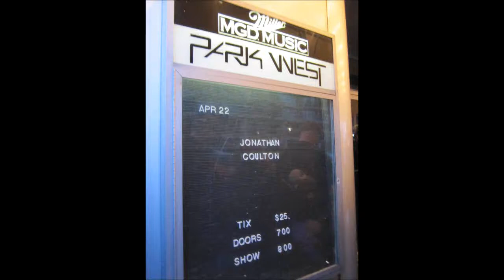Jonathan Coulton, Paul & Storm and Band @ Chicago Park West 04-22-2011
Here's a preview of the whole concert condensed down to 15 minutes.  I have video of the whole thing, but wanted to just get something out on Youtube.

Enjoy, and please support the bands!